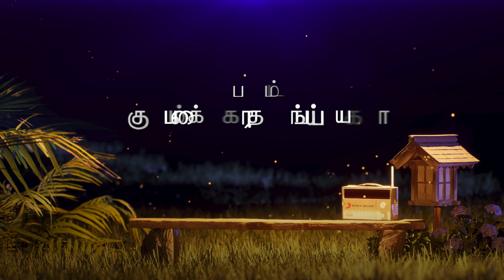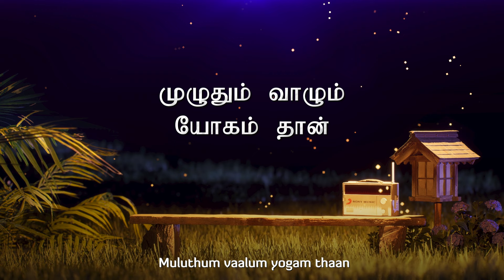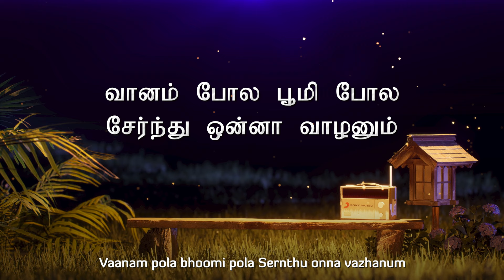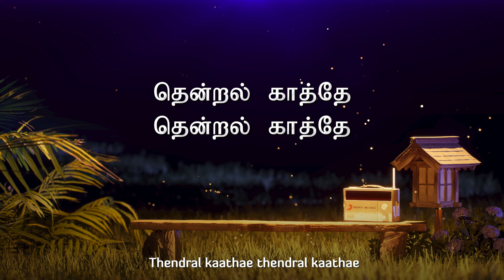Kumbakarai Thangayya - Thendral Kaatrae Lyric | Prabhu, Pandian | Ilaiyaraaja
Evergreen numbers that lilt the soul! Presenting the musical Maestro Ilaiyaraaja special! Tune in now and enjoy the official Tamil lyric in here!